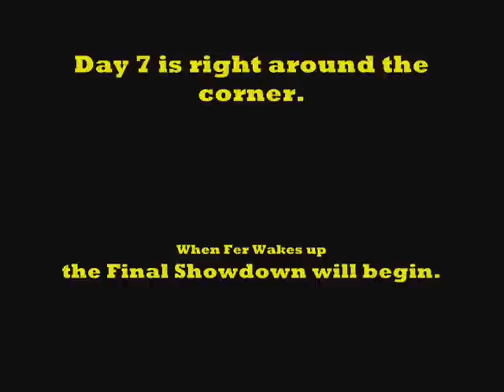The Son Of The Sun Pt.6½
Fer goes and meets the 3rd Elite, Radio. Radio sends him to the sea and they have a tightrope duel battle. When both of them are about to lose radio cuts to rope hoping to kill both him and fer. But fer escapes and goes back to Dark Hollow. He meets the 4th Elite Cool, his tricks got to Fer but then fer found a way past them. He defeats them and goes onward to find Ghost, Fer takes a rest to save his energy to fight Ghost.